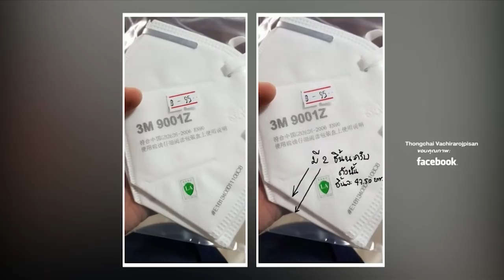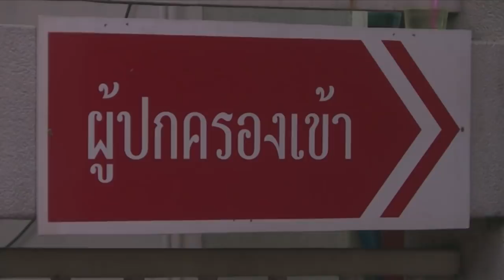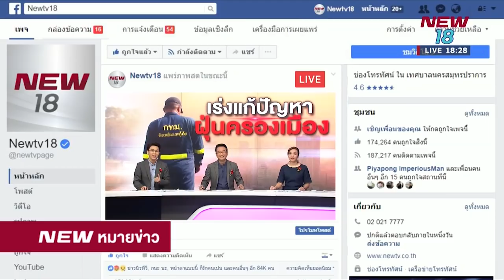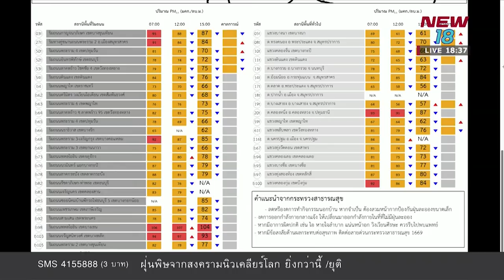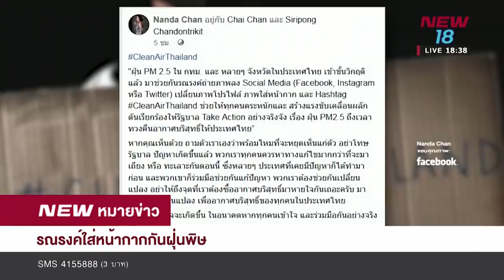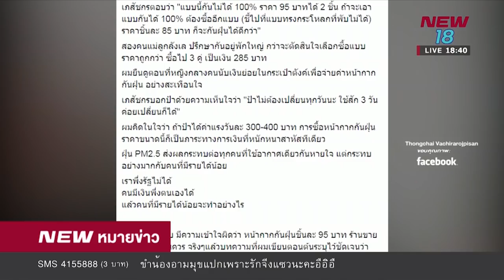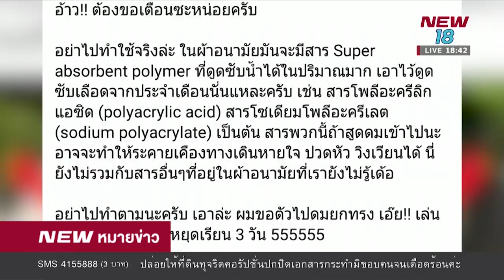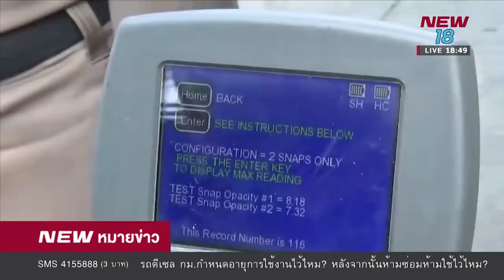NEWหมายข่าว l ช่วงที่ 1 l 31 ม.ค. 62 l NEW18